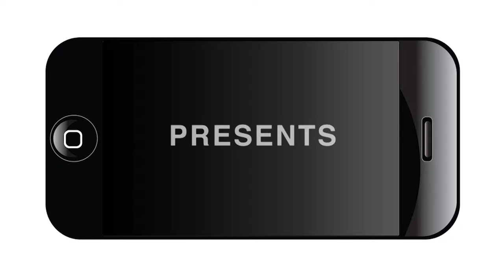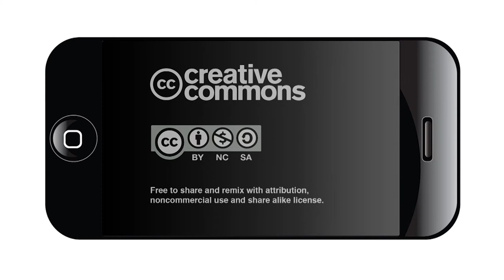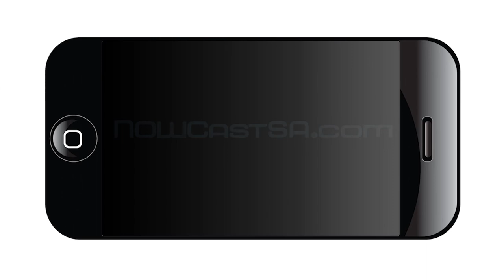Real Solutions to Gentrification Town Hall #9: Community Discussion